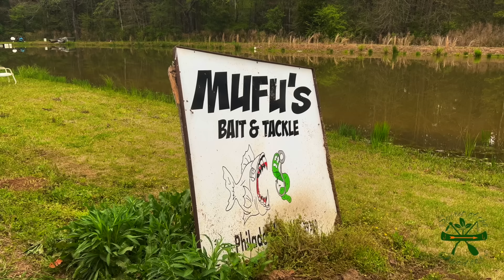Slab Crappie on the Pearl River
I took my friend and subscriber Jimmy Sullivan to the Pearl River below lower head dam to catch some big crappie. Took us a little bit to find fish but lucky for us we stopped off at MUFUS bait and tackle and got us a bunch of minners (minnows for my northern friends) and that is what they prevlferred. We had a good time and tested out some new plusinno rod holders.

Plusinno Rod Holders

Amazon store